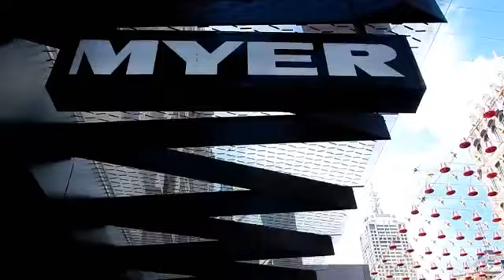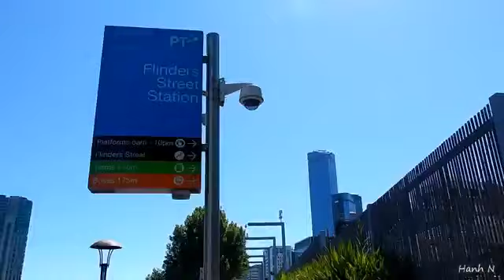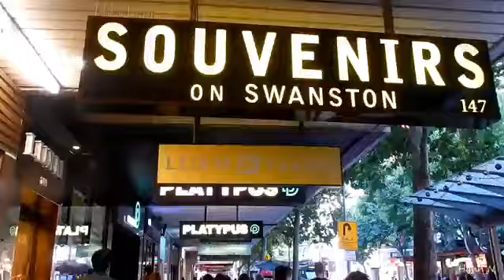Melbourne -2016 (The City I Love)